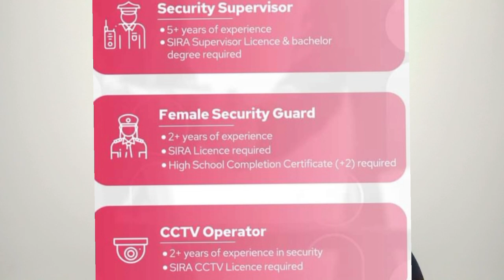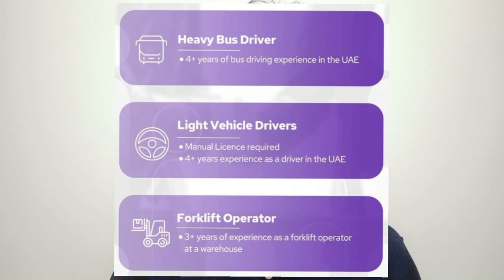Walk interview in we one security services||Free visa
we one security ( world security)
walk interview for security guards
female security CCTV operator and senior security supervisor
address
Cruise terminal 3 mina Rashid road Dubai

Instagram fayyaz Ahmed